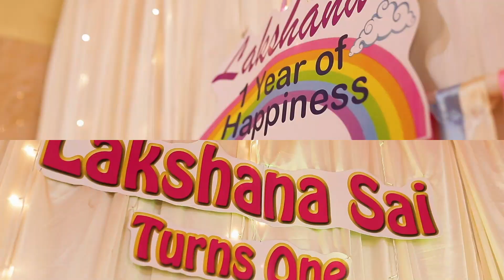LAKSHANA BIRTHDAY HIGHLIGHTS | EASTWOOD STUDIOS